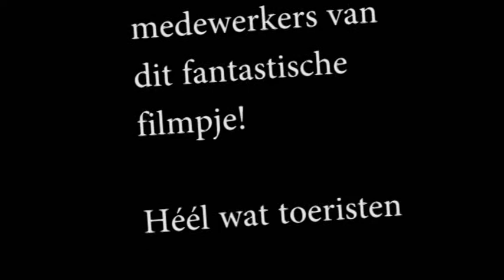clip cover "happy - pharrell williams"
De jongensleiding van Chiro Oudenburg heeft de meisjesleiding uitgedaagd om een performance te brengen voor het vrij podium op kamp.
Deze clip is de performance van de jongensleiding, waarmee zij de prijs van volwaardige winnaars in de wacht sleepten!

Geniet ervan.